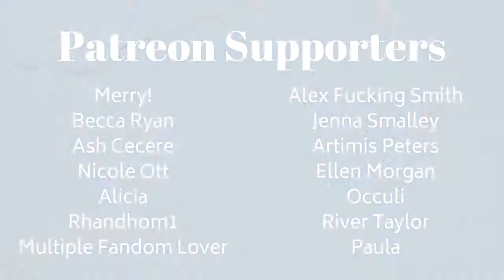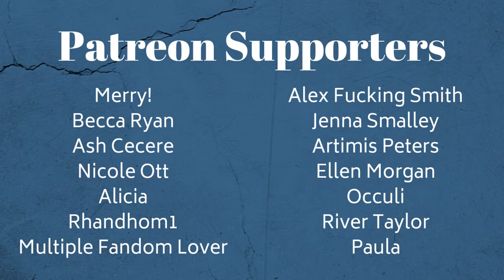Trees | Twenty One Pilots | Synesthesia Painting